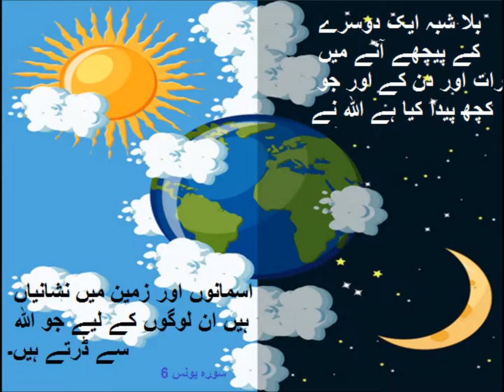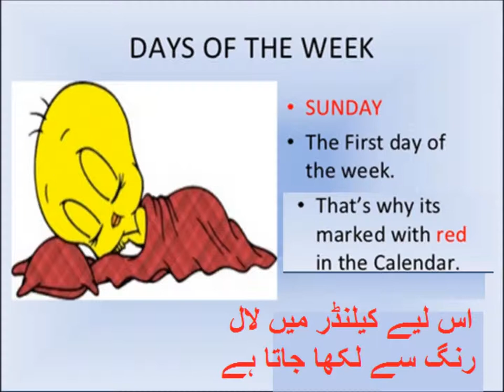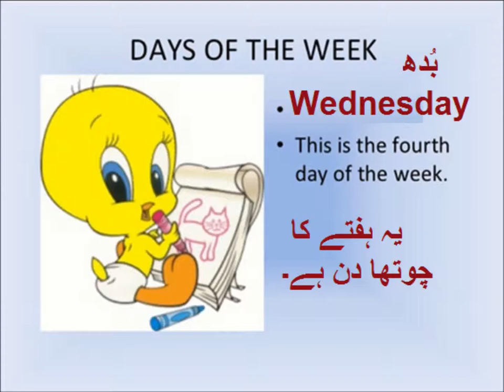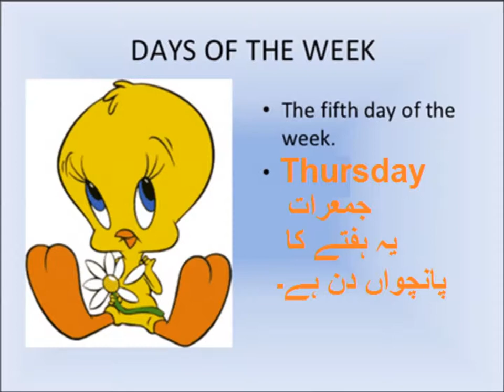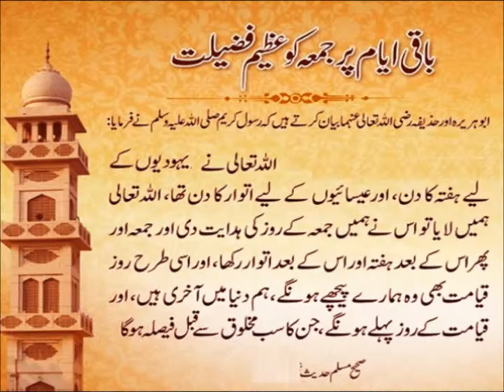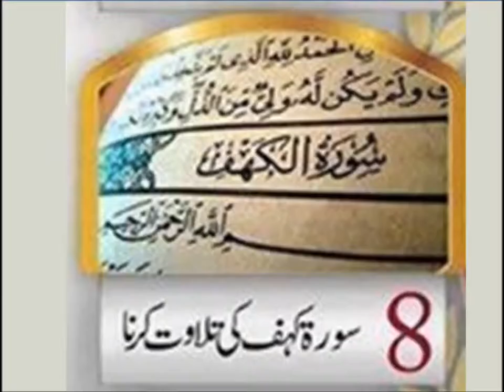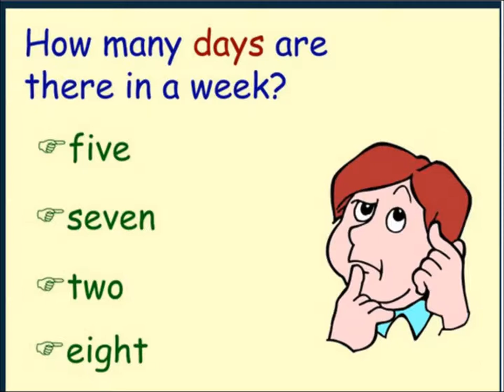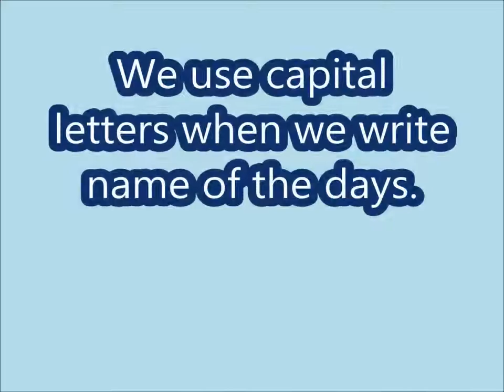Days of the week/English in Urdu